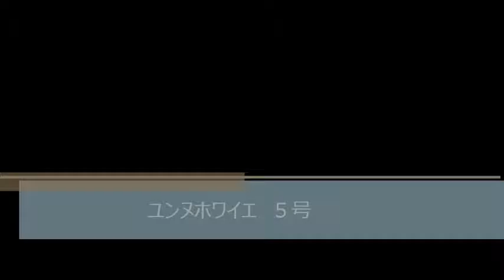ユンヌホワイエ ５号 （城東区今福東１丁目 賃貸マンション）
ユンヌホワイエ　５号　（城東区今福東１丁目 　賃貸マンション）のご紹介動画です！
駅近ハイグレードマンション！
南向きでオススメです！